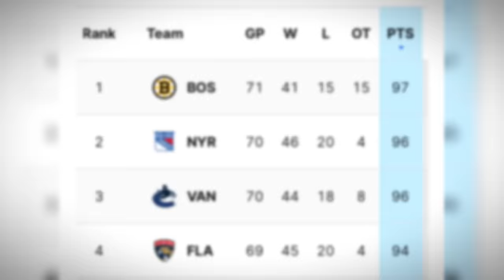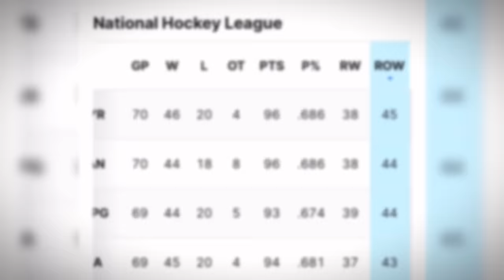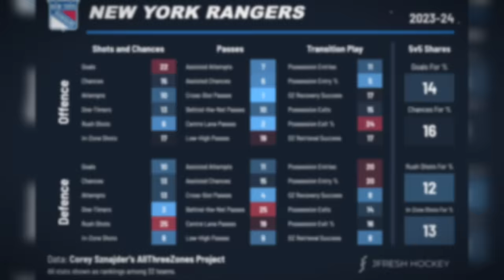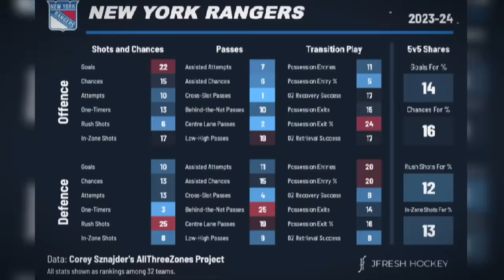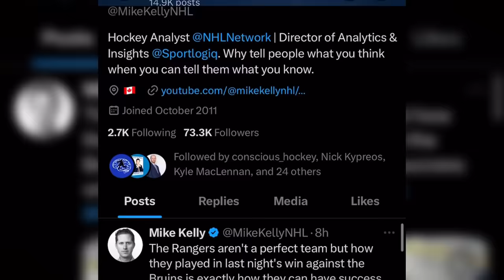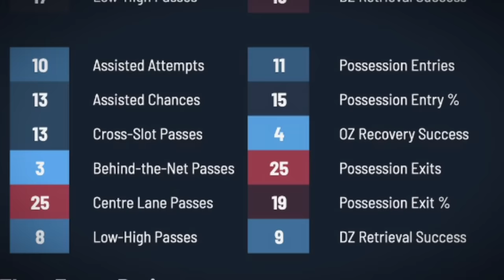The NHL Has A New York Problem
The New York Rangers defeated the Boston Bruins & we take a deep dive into one of the NHL's premier teams.